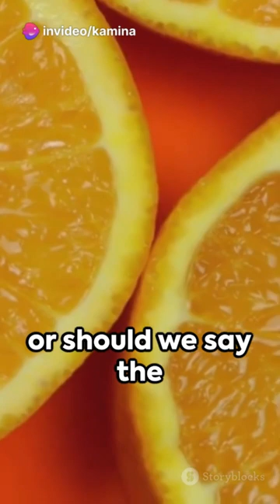Savor the Benefits of Eating Oranges 🍊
Discover the delightful world of oranges and their incredible health benefits! Oranges are not just a burst of tangy sweetness; they're packed with vitamin C, fiber, and antioxidants, making them a powerhouse for your well-being. In this short clip, we'll explore how these vibrant fruits can boost your immune system, aid digestion, and give you that radiant skin glow. Don't miss out on this juicy goodness – start snacking on oranges today! 🧡